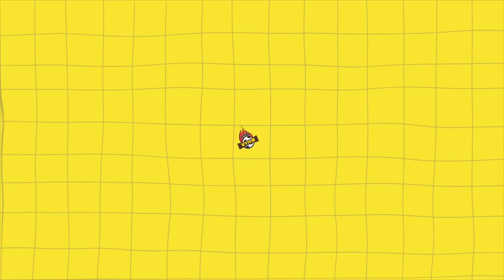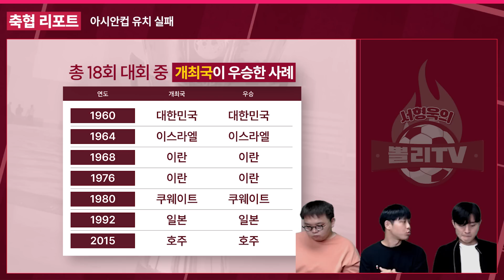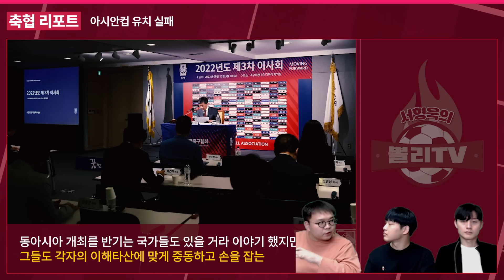[풀스토리] 아시안컵 유치 실패, 그럴 수 밖에 없는 이유가 있었다? “손흥민 뛸 때 우승 한 번 해야하는데…”